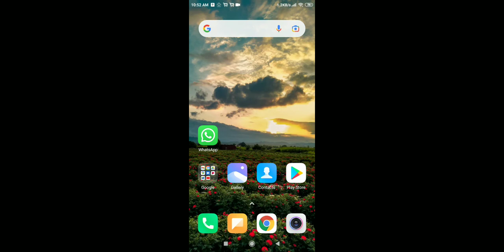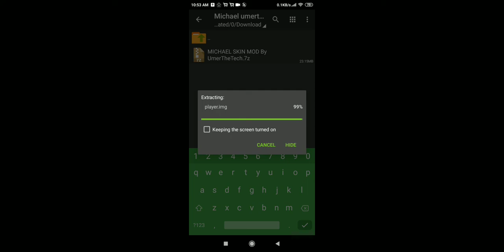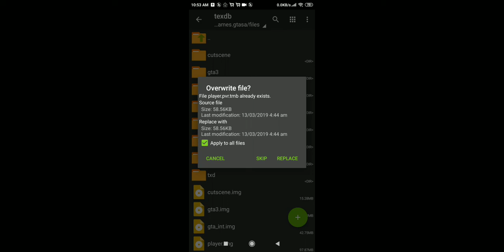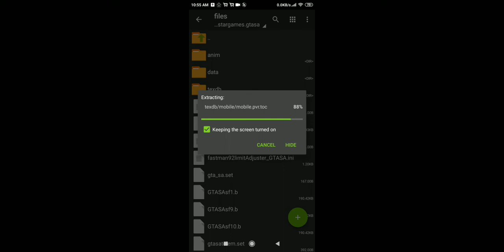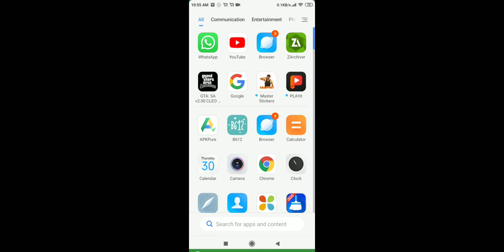Gta san andreas Michael skin mod android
Today I will show you how to download Michael skin mod in gta sa LITE version. download link 👆👆👆